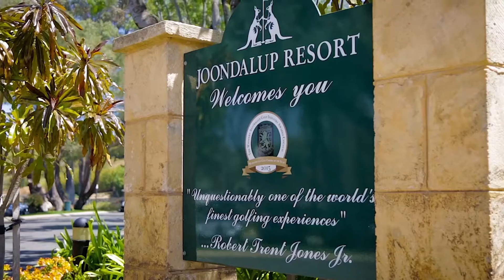Crib Creative presents Pine Valley Pass, Connoly